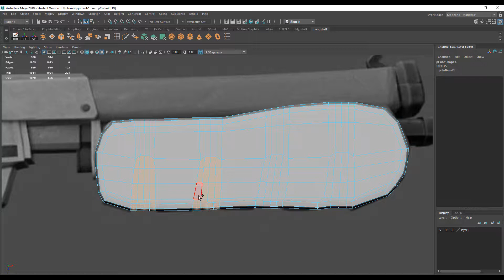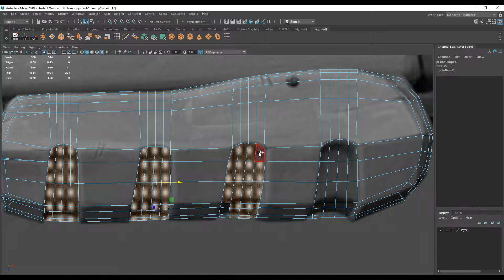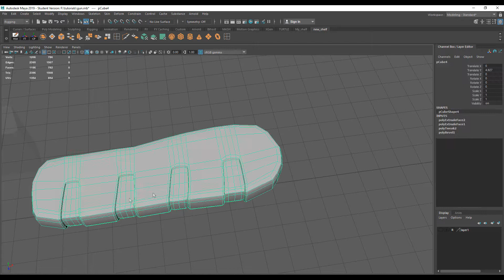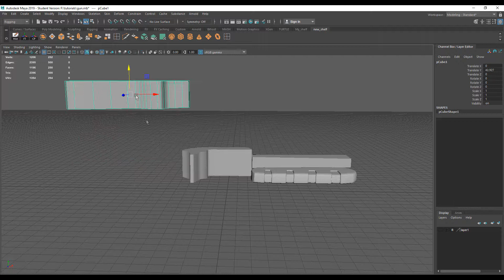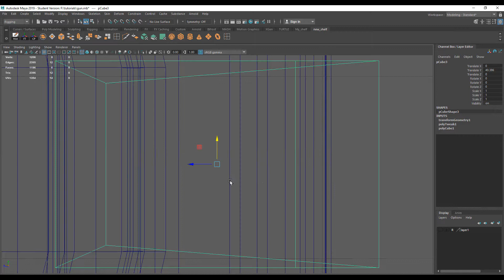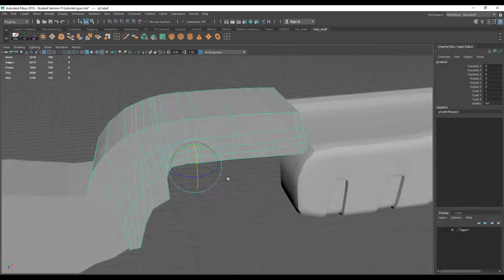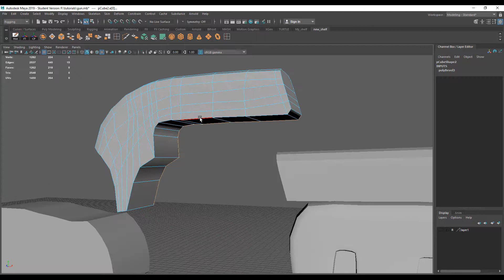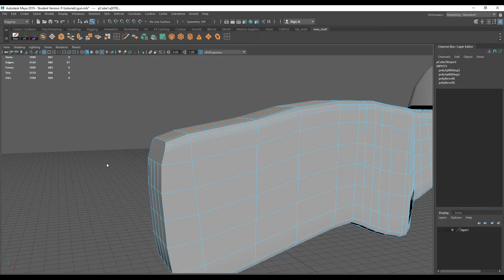Stylized weapon modeling in Maya 2019 part: 04